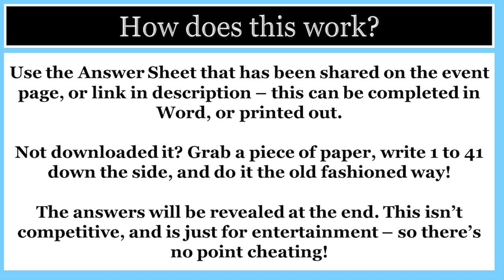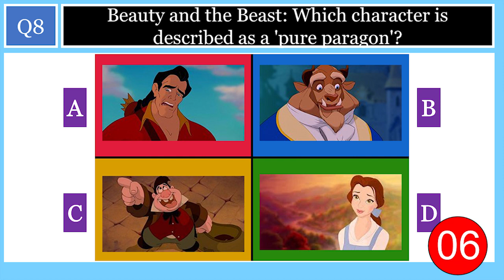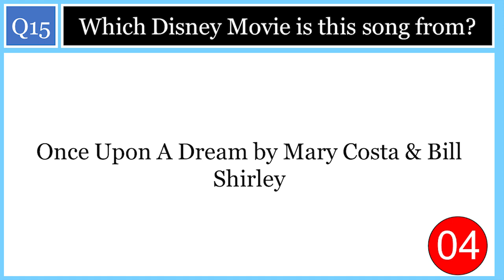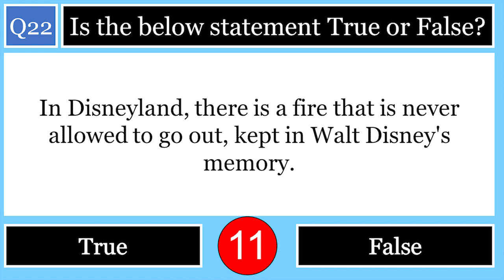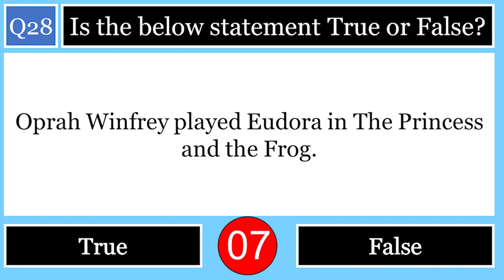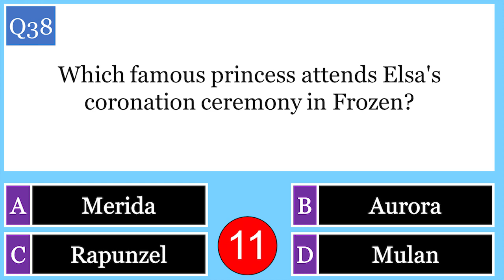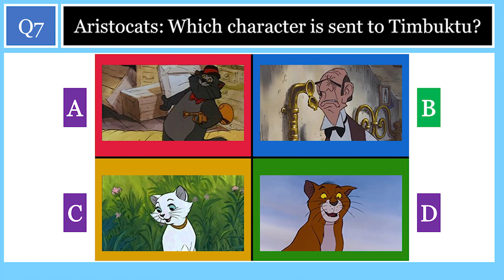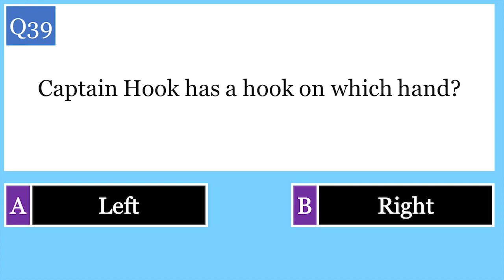Ultimate Disney - Virtual Pub Quiz - Lockdown Trivia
Ultimate Disney Quiz!
Chapters:
0:00 Questions
25:56 Answers

PLEASE consider donating to Age UK's Coronavirus appeal to help them support the elderly during this crisis

You can play via a 📱 MOBILE/TABLET 📱 or 🖥️ PC/LAPTOP 🖥️!

You will need a device to stream our YouTube Live Quiz for definite!

📝 ANSWER SHEET 📝
You will need to DOWNLOAD an answer sheet that you can complete with your team. This can be filled out on any device with Microsoft Word installed, or simply printed and completed. Alternatively, find any bit of paper and number the lines 1-41, and answer away yourself!

~~ Music Attribution ~~